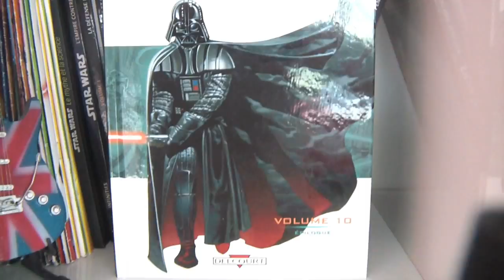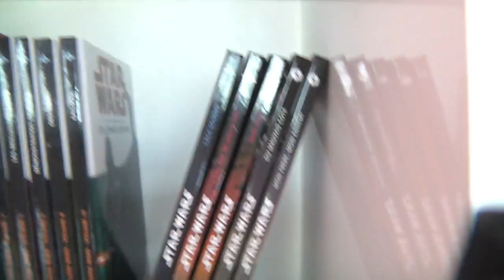update #9 (nouvelles) LEGO StarWars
salut tous le monde : une vidéo assez longue je m'en excuse pour donner des nouvelles et papoter un peu !!!